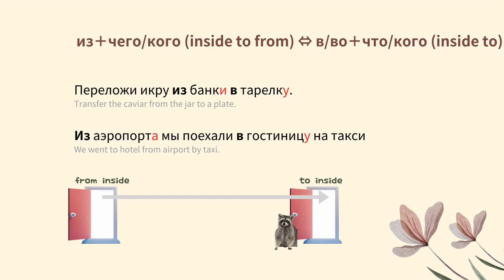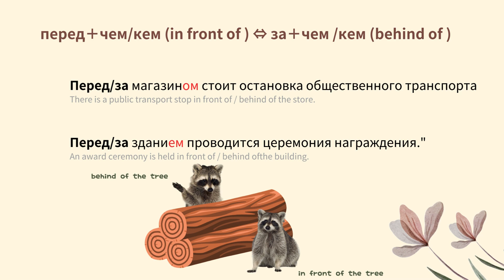【LEARN RUSSIAN EASILY】Grammer : Preposition - difference in location and direction - 2 (A1-A2)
Where?, to where??, from where ??? different words and preposition ??
You will get used to is quickly :)